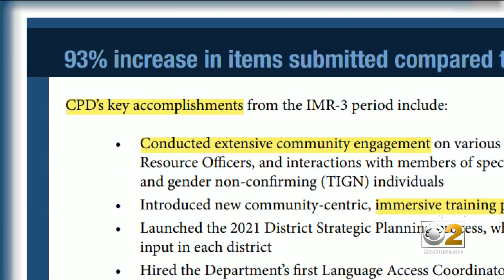Reforms Outlined By The Chicago Police Department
Chicago police release a new progress report about reforms within the department. They're all in response to the consent decree, calling for critical changes in police procedures.